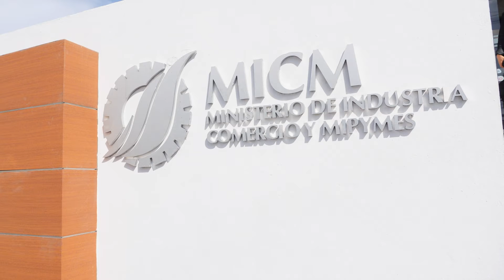Ito Bisonó | Hoy podemos decir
Celebramos el 55 aniversario del @micmrd trabajando para lograr cambios sin precedentes y relanzar la industria nacional, las zonas francas, generar empleos y apoyar a las mipymes.

La transparencia y eficiencia son pilares de nuestra gestión.

Hoy podemos decir